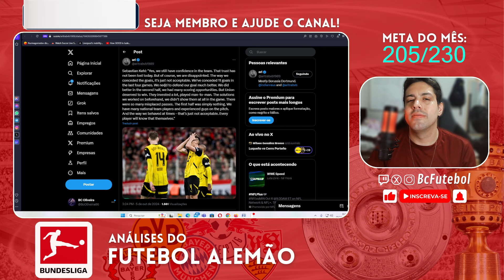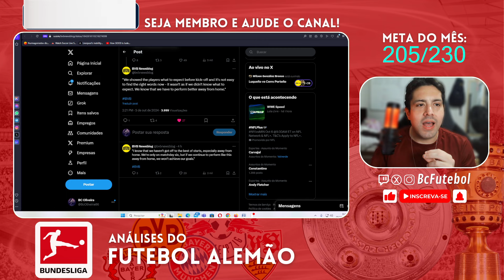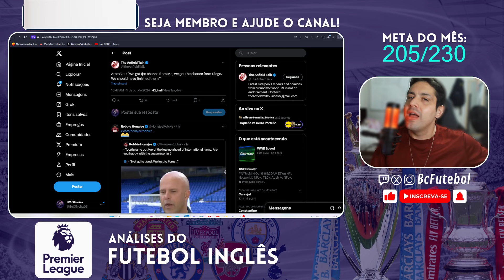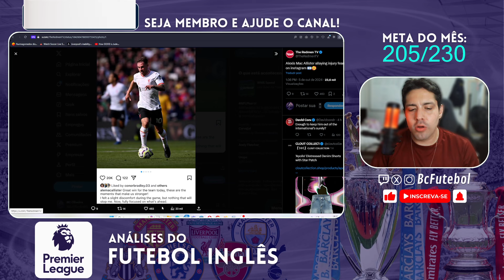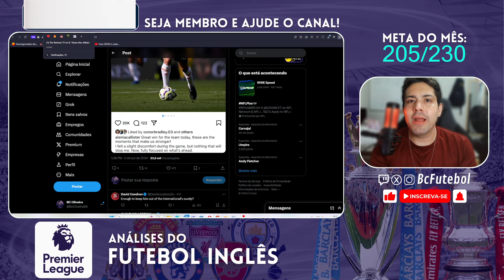O PROBLEMA DO BORUSSIA DORTMUND E OS TREINOS DO ARNE SLOT NO LIVERPOOL